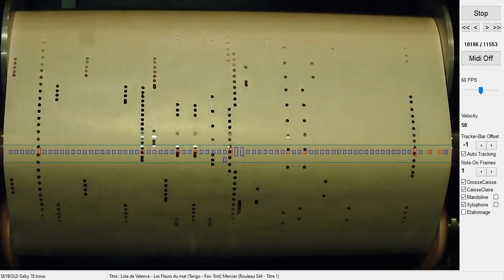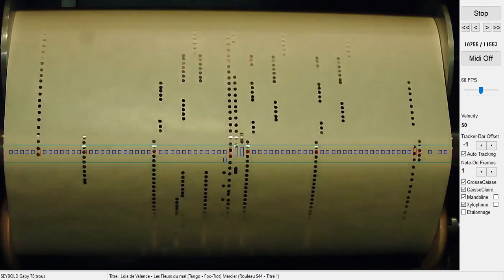Lola de Valence - Les Fleurs du mal (Tango - Fox-Trot) Mercier (Rouleau S44 - Titre 1)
lu avec VirtualMidi SEYBOLD pour lecture des rouleaux expressifs SEYBOLD 78 trous utilisant la SoundFonts MasonHamlin-A-v7.sf2 pour la partie piano
et FreePatsGM-20201122.sf2 pour le xylophone et la mandoline.